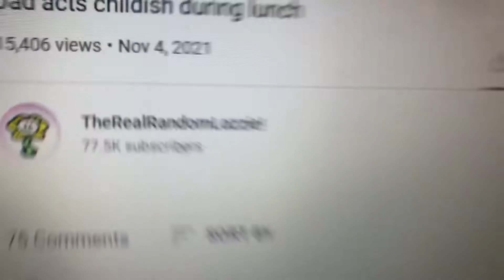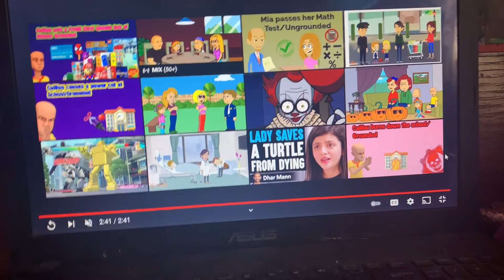Reaction: Dad Acts Childish During Lunch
Credit to TheRealRandomLozzie

Here’s the link to her channel go check her out!